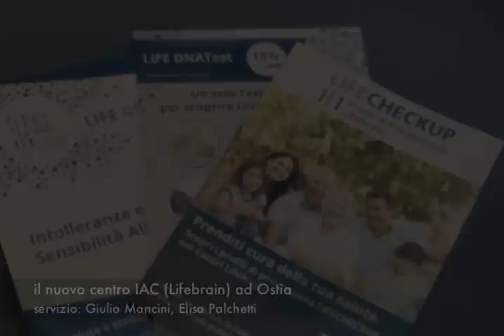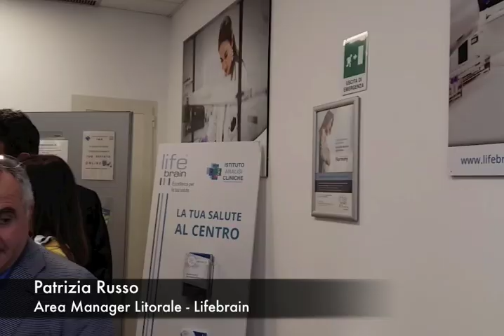Sanità, nuovo centro polispecialistico e analisi Lifebrain a Ostia